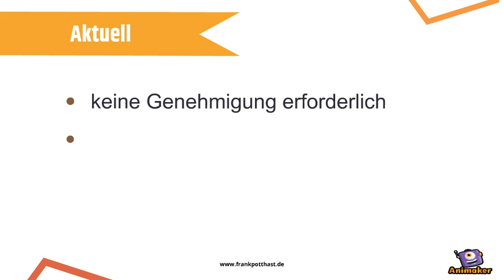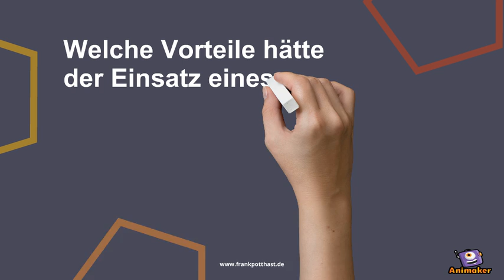ROV bei HiOrgs (Wasserrettung)